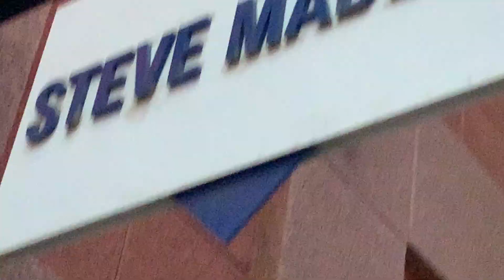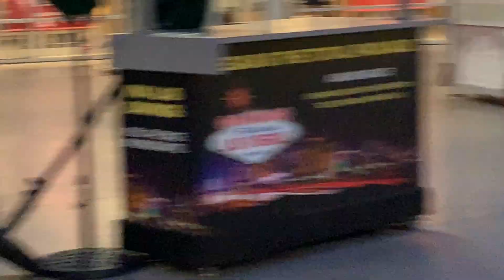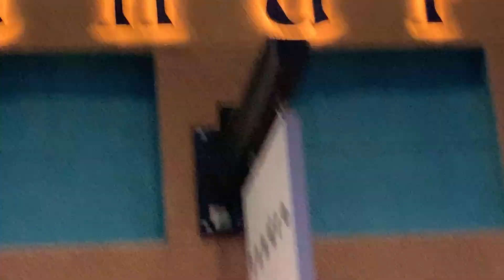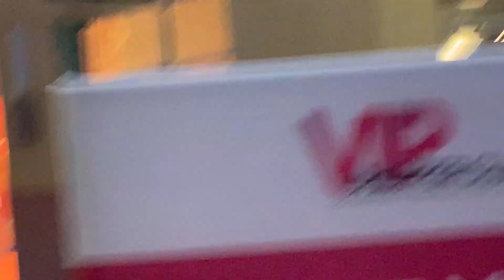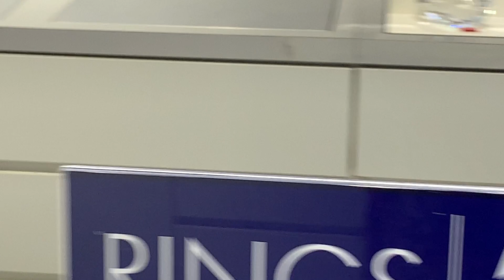Outlet mall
Outlet mall downtown